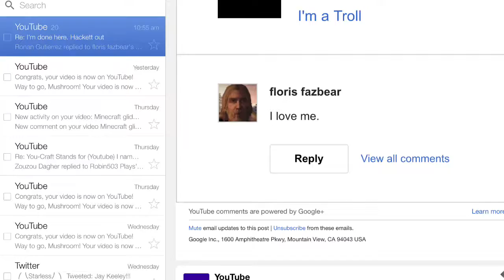He's back(not a joke)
Part of me is glad he's back